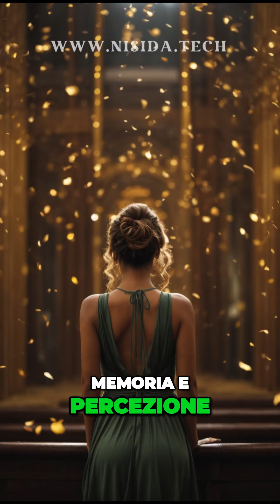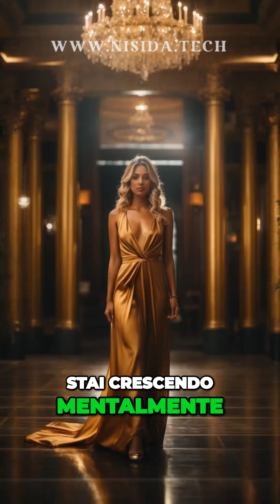4 Trucchi Tossici Della Psicologia Oscura a cui Devi Stare Attento!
4 Trucchi Tossici Della Psicologia Oscura a cui Devi Stare Attento!